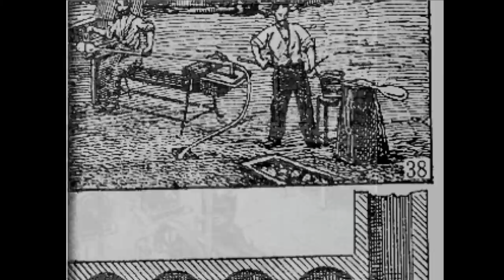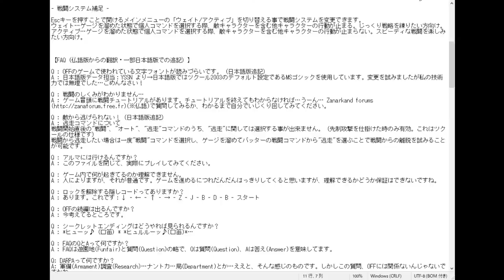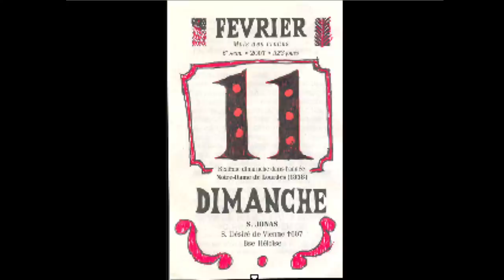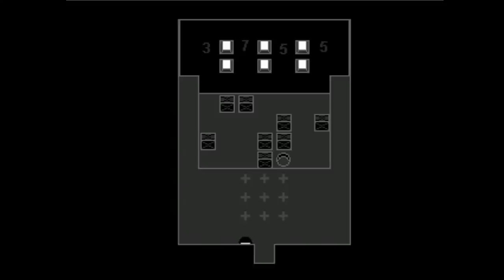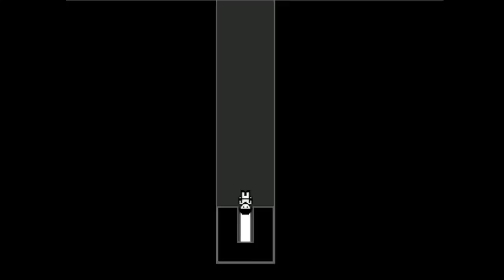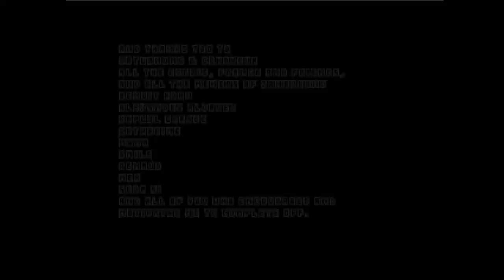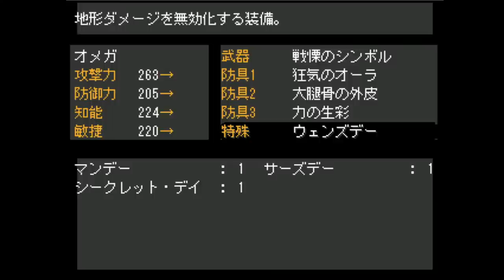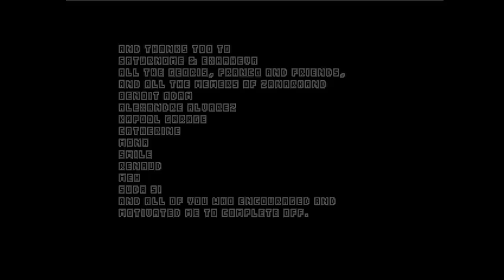ベルギー産名作フリーゲーム『OFF』 クリアまで